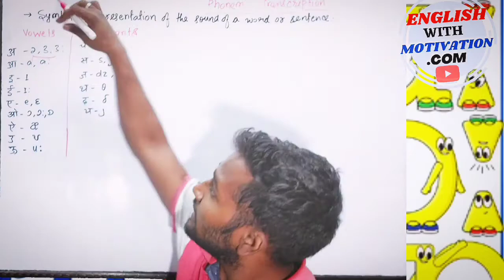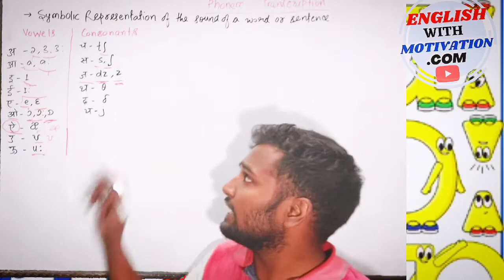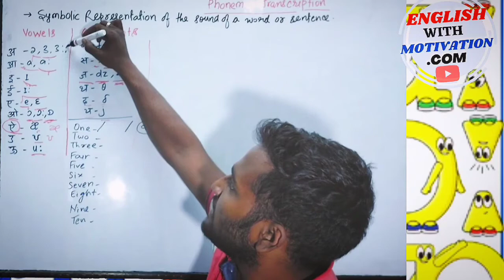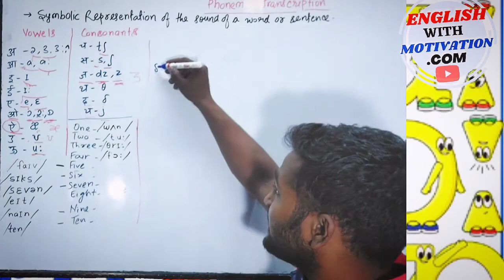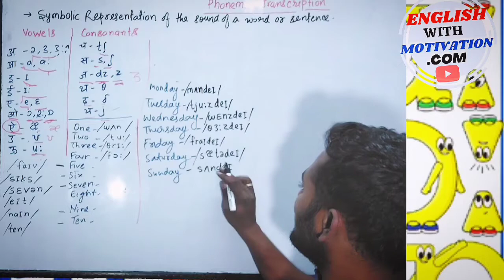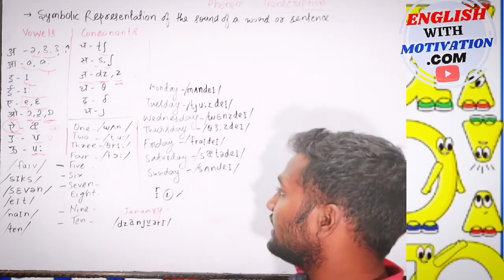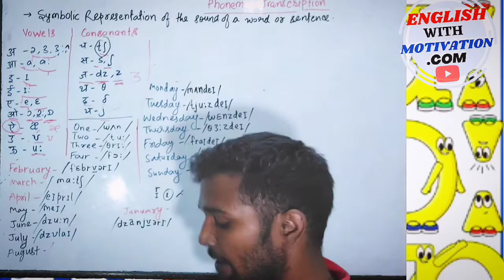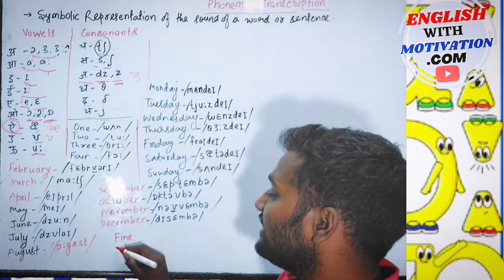Phonemic Transcription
phonetics - 29%

pronunciation - 14%

english - 10%

phonology - 9%

learnenglish - 7%

vocabulary - 6%

linguistics - 6%

language - 5%

englishpronunciation - 5%

grammar - 4%

What Is Phonemic Transcription?

John Lister

Phonemic transcription is a system used for using letters or symbols to represent sounds in speech. It is arguably different from the better known phonetic transcription. Phonemic transcription gives less detail than phonetic transcription, and aims only to cover the information needed to avoid confusion.

The basis of phonetic and phonemic transcription is the phoneme. This is defined as the smallest part of a word's sound that can be clearly defined as a separate sound that could affect the meaning of what a person says. This can vary from language to language. For example, in English the difference between "d" and "t" in "dime" and "time" should be clearly distinguishable and is enough to change meaning. In some other languages the two sounds would be pronounced the same way, meaning the two words couldn't be distinguished.

Phonetic transcriptions attempt to represent sounds as letters and symbols, making it possible for people to know how a word is pronounced without hearing it. The most common place people will see a phonetic transcription is in dictionaries. Many transcriptions use a standardized set of symbols, which means it can be possible for people to read and understand the pronunciation of words regardless of the language they speak.

Such transcriptions are usually classified as broad or narrow. Put simply, the narrower a transcription, the more precisely the symbols represent the actual sound of the pronunciation. The drawback is that this usually requires more symbols, which both lengthens the transcription and decreases the number of people who can use the system because they know all the symbols. Phonemic transcription can either be classified as a very broad phonetic transcription, or as not a phonetic transcription at all. This is because it simply conveys the sound, and gives little or no additional information.

Want to save up to 30% on your monthly bills? This tool helps you do just that.

Specifically, phonemic transcription does not distinguish between allophones, which are two sounds that are technically different, but where this difference is not an issue for communication. For example, the "p" sounds in "penny" and "spend" are technically pronounced in a different way, and thus would usually be listed differently in phonetic transcription. If the two sounds were swapped round, the two words might sound slightly odd to a listener, but they would still be clear and neither would be confused with another word. This means they are allophones, and thus are both listed the same way in a phonemic transcription.

Recommended

Readers Also Love26 Incredibly Wealthy Hollywood StarsCan You Guess Which Team These Athletes Played For?Any American Should Pass This US History QuizDo You Recognize The Stars Who Wore These Iconic Outfits?The Most Beautiful Women Forecasting the WeatherAmazing Optical Illusions That Will Play Tricks on Your Mind40 Wedding Picture Fails You Don't Want to Miss17 Interesting Maps That Will Change Your WorldviewRelated ArticlesWhat Are Transcription Symbols?What Is Narrow Transcription?What Is IPA Transcription?What Is Phonetic Transcription Software?Discuss this Article